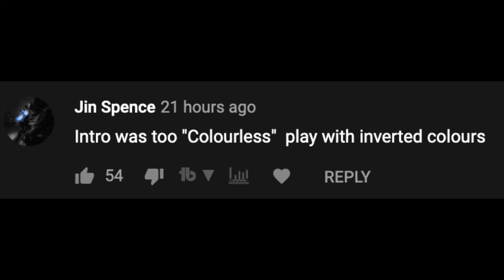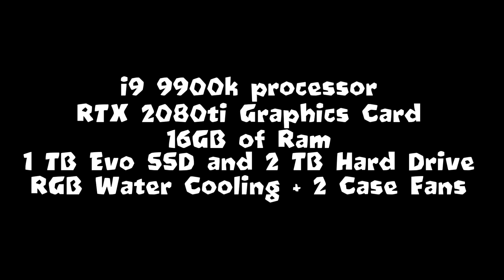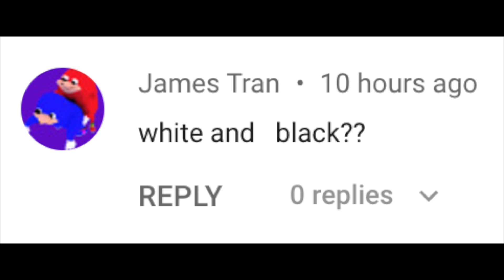This NOOB is Secretly GOOD! INSANE BATTLE! (Bloons TD Battles)